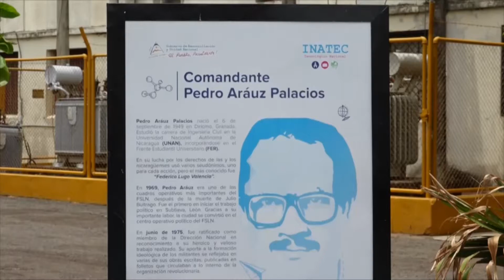Tecnológico Pedro Aráuz de Granada, presenta oferta académica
El Centro Tecnológico Pedro Aráuz de Granada, presentó la oferta académica disponible para los jóvenes que quieran estudiar y asegurar un futuro mejor.